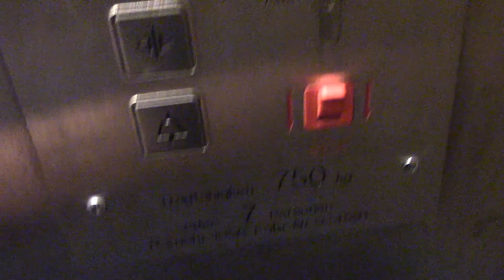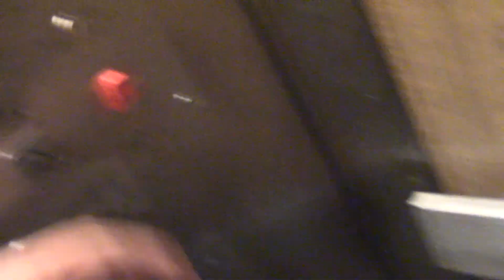Small slow lift at Rathaus Schoeneberg Berlin